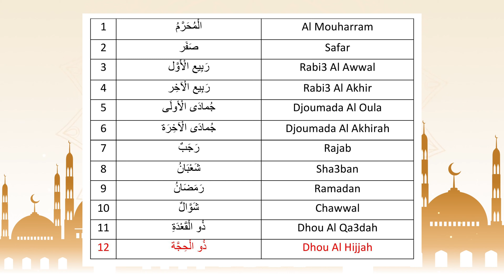Le jeûne de Arafah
Dans les 10 premiers jours du mois de Dhou al Hijjah (12ème mois lunaire) se trouve le jour de Arafah (9ème jour).
Le jeûne du jour de Arafah contient une immense récompense pour ceux qui le jeûne.
(par le frère Ibrahim aboul Qasim)